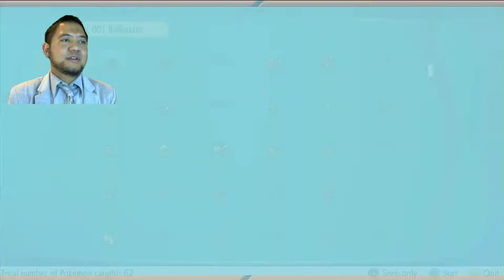Lets Play - Pokemon: Lets Go, Eevee! | Episode 13 - Arrival at Vermilion City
We are entering the port town of Vermilion CIty! Senor Sufijos should feel right at home here with the salty air and the sea faring vessels!

Thanks for joining us on Episode 13 of Pokemon: Lets go Eevee!

Remember Blue? Well, he's back to gloat and warn us about Team Rocket. See Mark Dash looks to us and cautions us to be careful. We kicked their butts enough times! We have Eevee and Enjay's Pika!